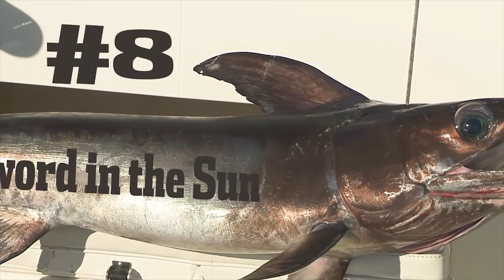Best Of Season #8 - Florida Sport Fishing TV - Highlight Reel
Enjoy a highlight reel from season #8 sharing some really special moments.

▼ FSF TV Crew:
• Creator/Host: Capt. Mike Genoun → @FloridaSportFishingTV
• Co-Host: Capt. Carlos Rodriguez → @MareaGear
• Producer/Videographer: Micah Simoneaux → @MicahInTheWild
• Aerial/underwater Footage: Capt. Matt Arnholt → @CaptMattArnholt